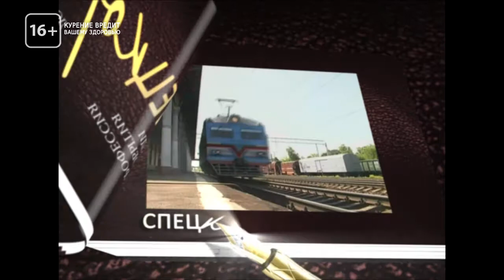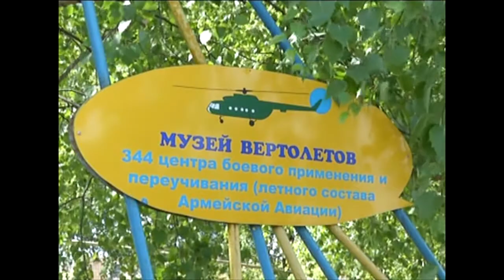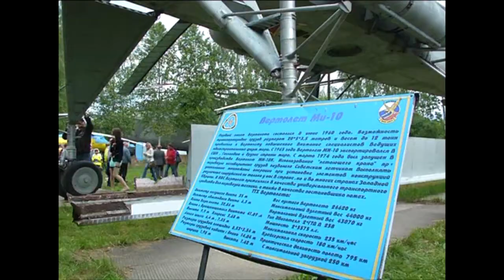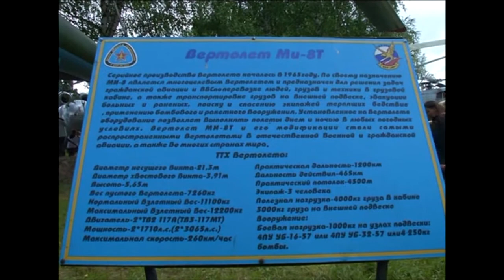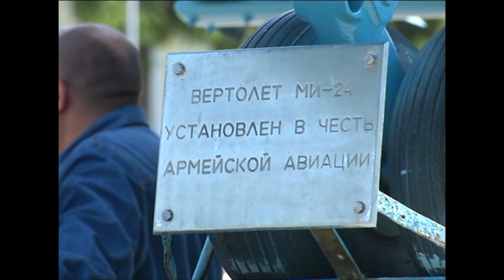СпецКор - Центр Армейской Авиации